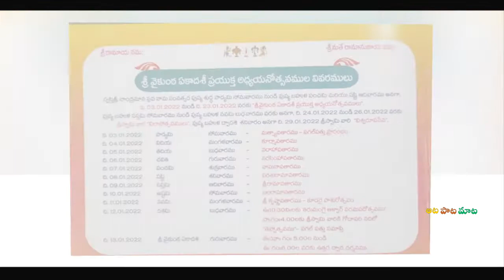Vamana avatharam | Lord Vishnu Dashavatara Stories | Vishnu puranam | Bhadrachalam Temple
VAMANAAvatar Story